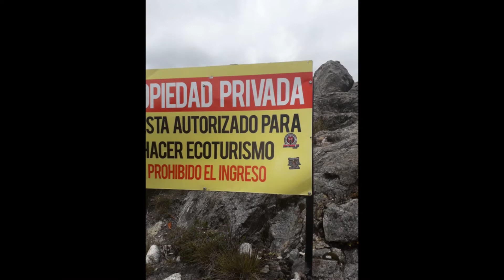Rodada al Páramo de Santurban 🏍🏁💯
El día domingo 01 de septiembre del 2019, realizamos nuestra rodada  y el destino elegido fue el majestuoso Páramo de Santurban, con sus paisajes. increíbles panoramas y lo mas importante la Laguna especuular.

NO TE PIERDAS NUESTRO CONTENIDO MOTERO DE VIAJES Y EVENTOS